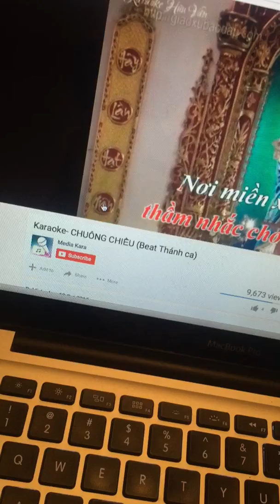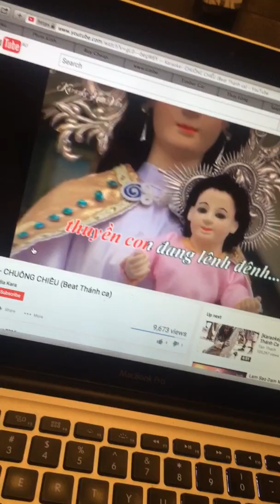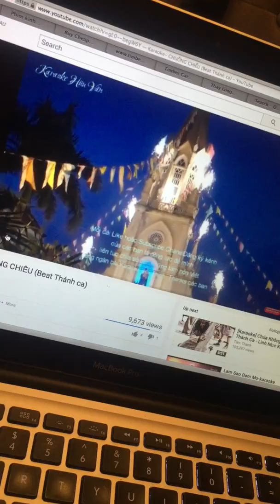Thánh ca- Nhạc Chúa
Chuông chiều